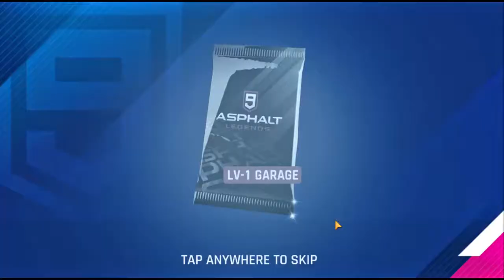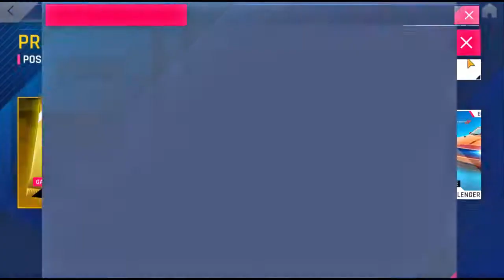GAME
This is my younger brother's video he wanted to post something so I found this game, thought it be kinda cool (he is 9 so give him thumbs up)